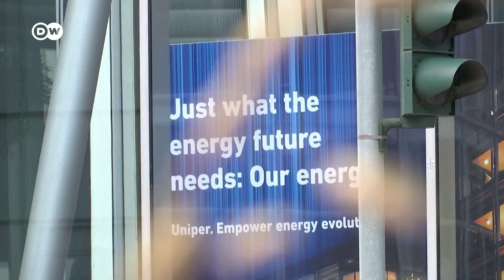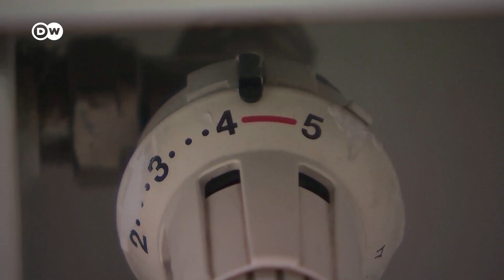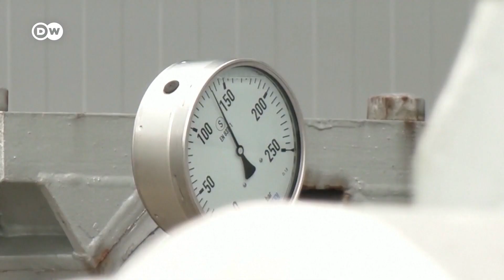В Германии снова дорожает газ: часть издержек переложили на потребителей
Немецкое правительство объявило о введении экстраординарной экономической меры. Gasumlage, или наценка на газ, введена из-за сокращения поставок газа из России. Энергокомпаниям разрешили брать с клиентов больше денег, чем оговорено в контрактах. С октября 2022 года наценка для всех потребителей газа в Германии составит 2,419 цента/киловатт-час без учета НДС.